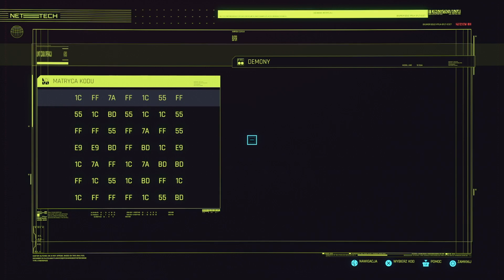Ucieczka Geparda - Kontrakt od Reginy - 12/23 • Cyberpunk 2077 na 100% • Odc. 268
268. Oto dwieście sześćdziesiąty ósmy odcinek Zagrajmy w Cyberpunk 2077 na 100% (PS4)
Kontrakty od Reginy Jones w dzielnicy Watson - 12/23 • Ucieczka Geparda

Postęp Platyny • 72%

Trofeum • To elementarne - Ukończ wszystkie aktywności otwartego świata w dzielnicy Watson.

Cyberpunk 2077 – jest fabularną grą akcji, został wyprodukowana przez studio CD Projekt Red. Akcja gry toczy się w Night City.
Night City jest amerykańskim mega miastem w Wolnym Stanie Kalifornia Północna, kontrolowanym przez korporacje.
W roku 2077 najemnik V wraz ze swoim znajomym, Jackiem Wellesem, podejmuje się zlecenia dla fixera Dextera DeShawna, polegającego na kradzieży należącego do Arasaka Corporation biochipu Relic.

Trofeum • Prawo to ja - Ukończ wszystkie aktywności z kategorii „Podejrzenie Cyberpsychozy”.
Trofeum • Pozdrowienia z Pacifiki! - Ukończ wszystkie aktywności otwartego świata w dzielnicy Pacifica.
Trofeum • Ziemia Jałowa - Ukończ wszystkie aktywności otwartego świata na Badlandach.
Trofeum • Małe Tokio - Ukończ wszystkie aktywności otwartego świata w dzielnicy Westbrook.
Trofeum • Szacunek ludzi ulicy - Ukończ wszystkie aktywności otwartego świata w dzielnicy Heywood.
Trofeum • Miasto, Masa, Maszyna - Ukończ wszystkie aktywności otwartego świata w dzielnicy Santo Domingo.
Trofeum • Światła wielkiego miasta - Ukończ wszystkie aktywności otwartego świata w dzielnicy City Center.
Trofeum Platynowe • Never Fade Away - Odblokuj wszystkie inne Trofea.